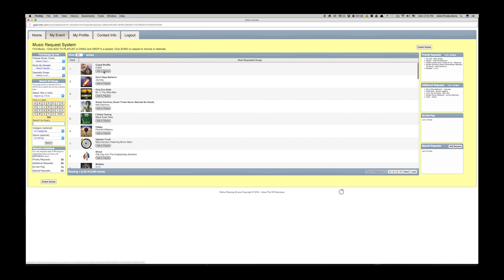Adam The DJ Promo